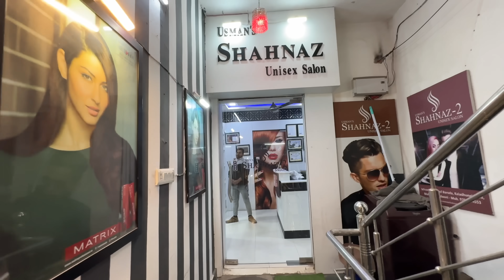Chidiya Ka Ghoshla Dikh Gaya 😍